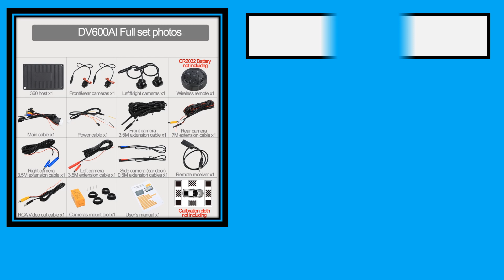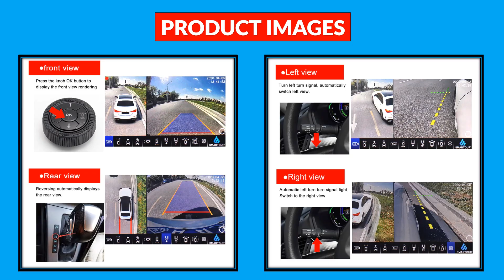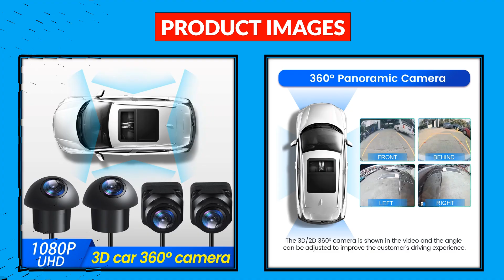Top 5 Best Car Bird View Camera in 2024 From AliExpress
100 Best Car Bird View Camera From AliExpress

5. Carsanbo 360 degree panoramic view HD 1080P AI Intelligent Object Recognition Reminder 3D Bird Eye View Car Camera System

4. Carsanbo 1080P All Around View 360 Degree Bird 3D Camera Car Surround Panoramic System circular review DVR recorder Monitoring

3. SMARTOUR HD 4K UHD 3.5D 360 Degree Bird View Panorama System Cameras Car Parking Surround View Video Recorder DVR Monitor UHD

2. Smartour 2024 New AHD 1080P 3D 360 Degree HD Bird View System Cameras Car Parking Surround View 4CH Video Recorder DVR Monitor

1. MEKEDE 360° Panoramic Camera HD Rear / Front / Left / Right 3D 360 Bird View Panoramic Accessories For Car MP5 Multimedia player